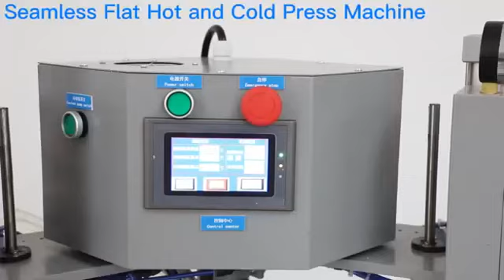Seamless Flat Hot and Cold Press Machine Factory manufacturer?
2022 where to find best Best Quality Seamless Flat Hot and Cold Press Machine Factory manufacturer?

In this video, I’ll show you 2022 where to find best Best Quality Seamless Flat Hot and Cold Press Machine Factory manufacturer?.

Jiangmen yeweicheng machinery factory was founded in 2001, it is a manufacturer integrating R&D production, sales and service. Our own brand "yecheng" products include hot air seam sealing machine, ultrasonic welding machine, full automatic duct welding machine, clothing packing machine and fully automatic mask machine line etc. These devices are mainly used in waterproof clothes, medical clothes, tents, waterproof shoe bags, vehicle and boat covers, ventilation pipes and inflatable rescue Boat. After 20 years of development, our factory has established a complete enterprise management system and strict quality control system. Has accumulated rich experience in the machinery industry and fabric accessories industry. Therefore, We can provide customers with professional fabric sealing solutions and services,
In recent years, Our company continues to increase funding for the R&D department, We have not only obtained more than 20 design patents, but also launched 3-6 new design machine every year. we offer a wide range custom technologies to provide the most efficient production for your business. We offer different types of welding, gluing, folding, rewinding, slitting, cutting and more. We have the ability to combine a variety of these technologies based on your specific needs we can also develop exclusive equipment according to customer's requirements. In the future, we are committed to machine Innovation and brand building, we are looking forward to cooperating with more foreign customers.

2022 where to find best Best Quality Seamless Flat Hot and Cold Press Machine Factory manufacturer?